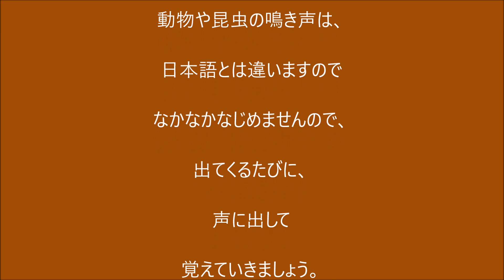動物などの鳴き声【429韓国語学習ワンポイントアドバイス】